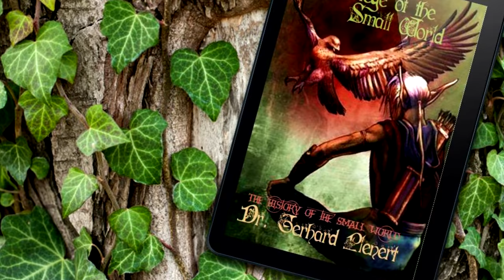Welcome to the Silver Dagger Book Blog Tour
Silver Dagger Book Blog Tour Host, DonnaInk Publications, presents . . . "The History of the Small World Series," by Dr. Gerhard Plenert.